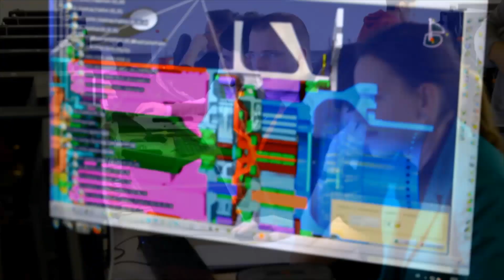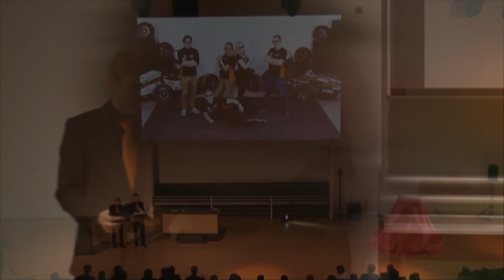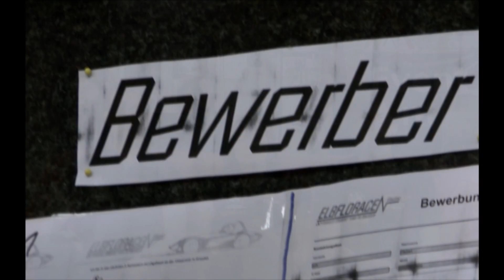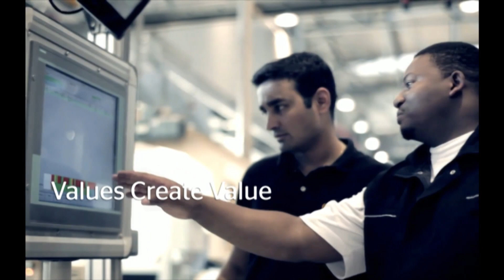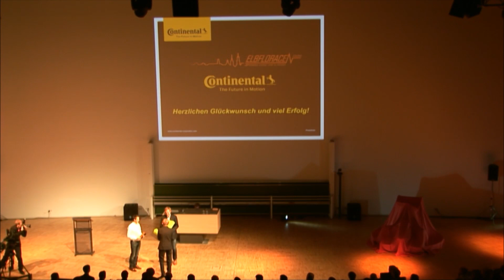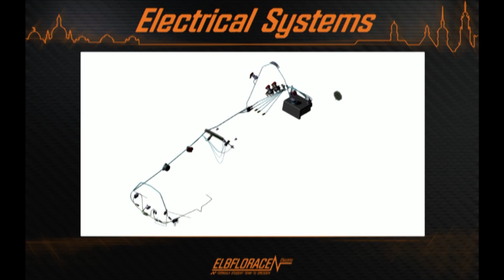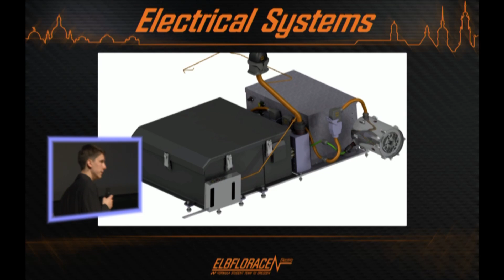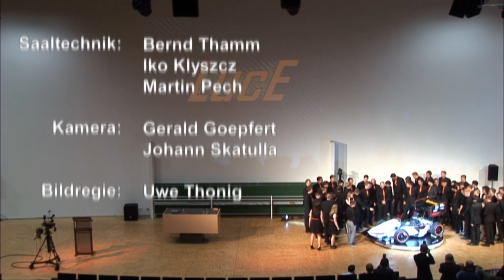EFR08e05 Rollout 2015 - Mitschnitt der Präsentation